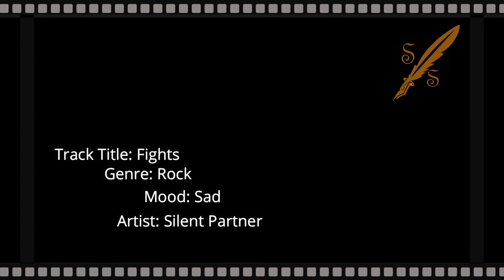No Copyright Music - Fights - Sad Rock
Music: Fights
Rock
Silent Partner